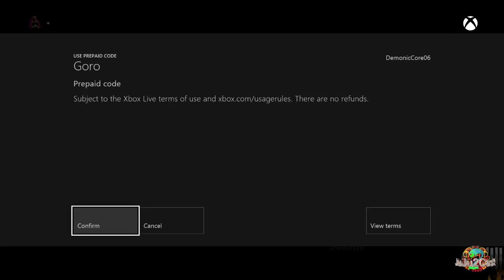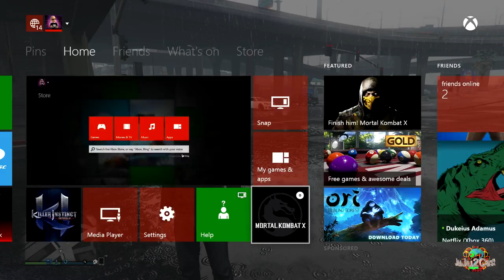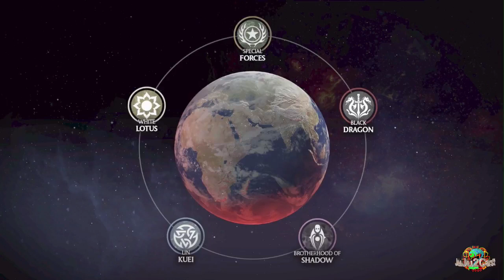1st Gameplay Mortal Kombat X - Apr 17, 2015 - (JuJu2-OFG Archive)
This is 1st Gameplay with Mortal Kombat X a game you may know lol, what can I say except this is the next fighting chapter in the MK franchise from NetheRealm Studios, creator Ed Boom & Crew!! Now owned by Warner Bros. Games!! Taking the game another round with great fighting, graphics, sound, Fatalities, brutalities, & More! This game takes you further in the MK Universe with even New Characters, gameplay moves, & interactive areas! I Mr. Mike will take you through the game from setup to playing most of the game modes the crappiest start I ever done till I figured out how to fight lol.. With a start off Strong roster of 24 characters or 25 if you preordered this is a strong continue of a must play series! A Must See Video  ……..ENJOY!